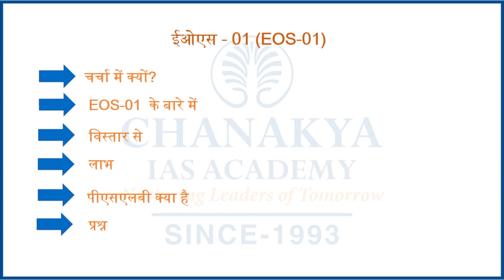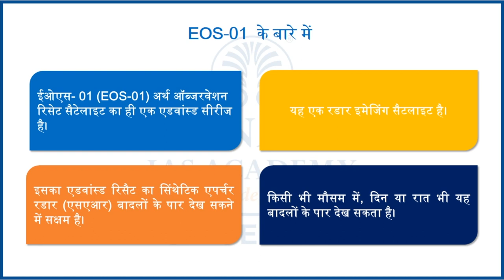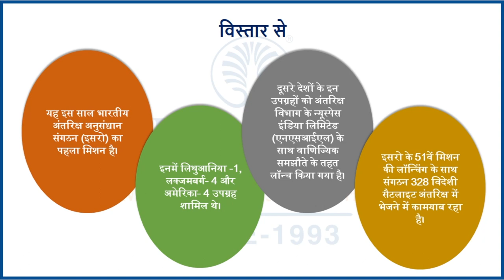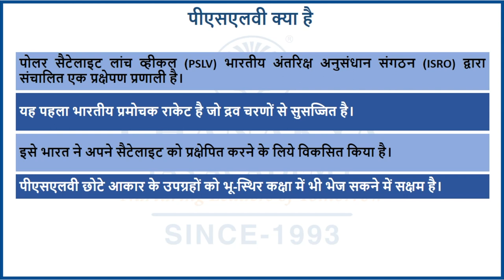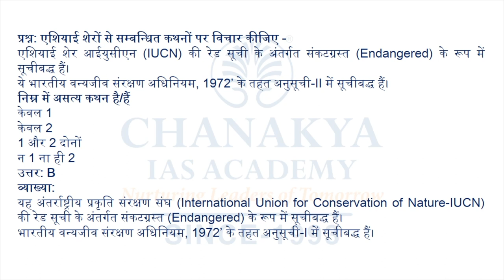EOS 01: ISRO Launched India's first earth observation Satellite | Current Affairs | Chanakya Academy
Daily Current Affairs Today's Topic is EOS 01: India's first earth observation Satellite. India would launch its latest earth observation satellite EOS-01 and nine international customer satellites from Satish Dhawan Space Centre in Andhra Pradesh’s Sriharikota. The Polar Satellite Launch Vehicle (PSLV-C49) of the Indian Space Research Organisation (ISRO) will launch these ten satellites on 7th November 2020. It will be PSLV's 51st Mission.